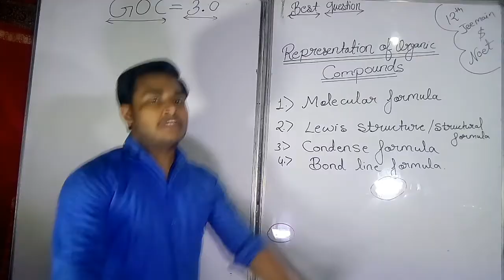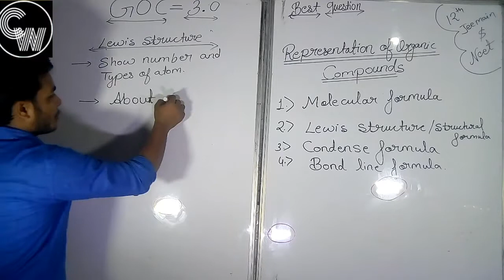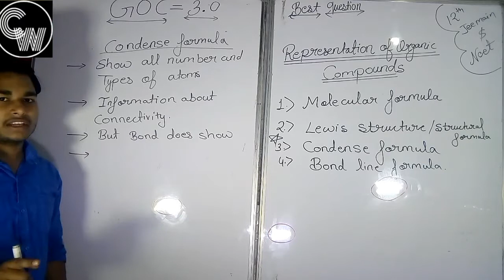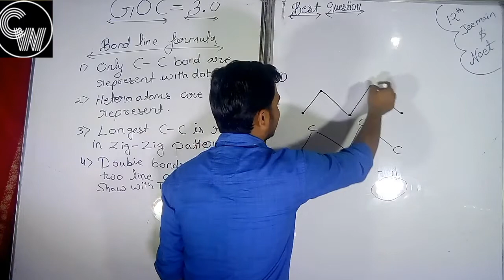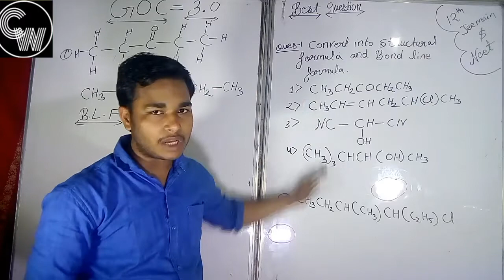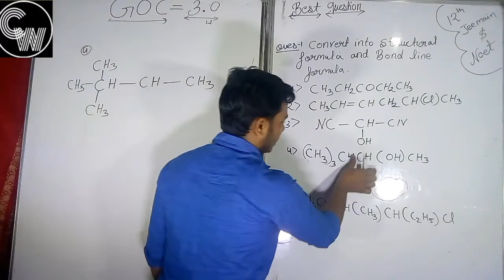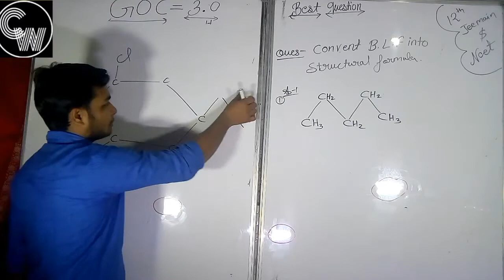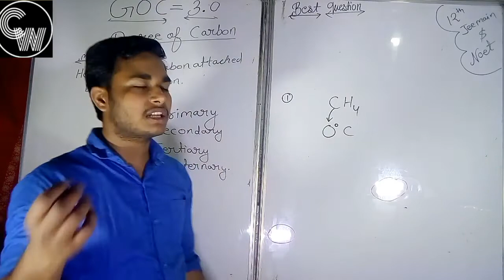GOC 3.0 STRUCTURE REPRESENTATION of organic compounds (By chemistry Wallah Deepak sir)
General Organic Chemistry (GOC) Introduction | Class 11 Chemistry

Lecture 3(representation of organic compounds)

Learn General Organic | General Organic Chemistry Class 11 | General Organic Chemistry for NEET | GOC | NEET | NEET 2020 | NEET Preparation 2020 | NEET 2020 Preparation | NEET Preparation | NEET Strategy 2022 | NEET Exam | NEET Online | Study plan for NEET 2022| AIIMS | AIIMS 2022| CHEMISTRY WALLAH NEET Preparations | Neet | CHEMISTRY WALLAH | Best Channel for NEET | Best NEET Channel | NEET 2020 Preparation Channel | JIPMER 2020 | JIPMER Exam |DEEPAK SIR | DEEPAK DEEPAK Chemistry In this Session, Students can Learn the General Organic Chemistry (GOC) for NEET JEE Board exams students by DEEPAK SIR . In today's session, Master DEEPAK sir takes you through the important topics of General Organic Chemistry (GOC) lectureS, as it is one of the most important and scoring topics in the Subject Chemistry for NEET Exam Preparation. DEEPAK sir enlightens you with class 11 exam and neet 2022 preparation strategy for chemistry and how to revise crucial topics like alkanes, hydrocarbons, alkenes, chemical formula, structural formula, organic compounds quickly and effectively. Key Areas of this Session 1)Alkanes 2)Hydrocarbons 3)Alkenes 4)Chemical formula 5)Structural formula 6)Organic compounds This session will mainly be around the General Organic Chemistry (GOC) class 11 Chemistry Chapter 12. In today's class, Deepak sir will talk about the topic and share some history of organic compounds tips on how to prepare for the neet exam. Watch the full video on General Organic Chemistry (GOC) for Neet Exam 2022and get a clear edge on this topic which is boost up your preparation for the neet preparation 2020 exam. Instagram hub